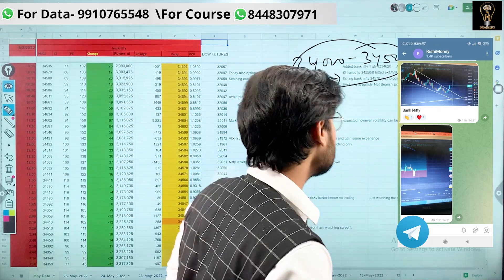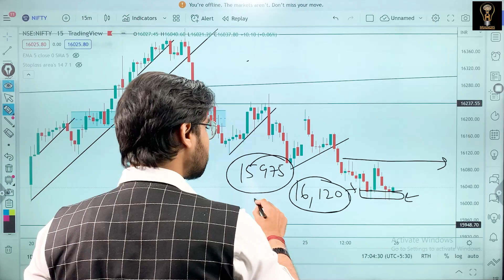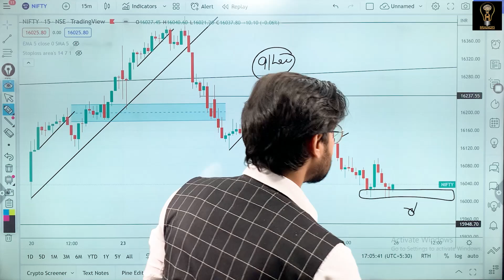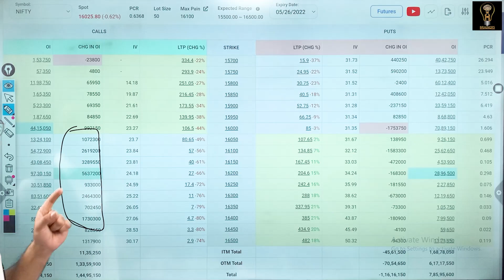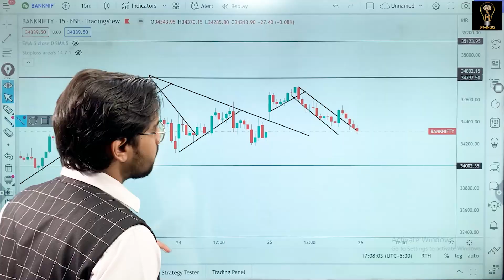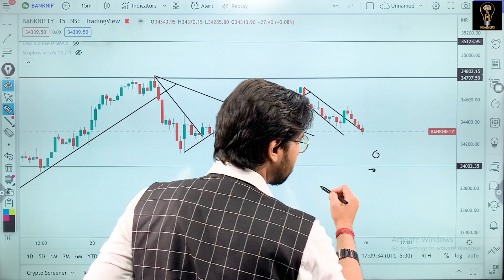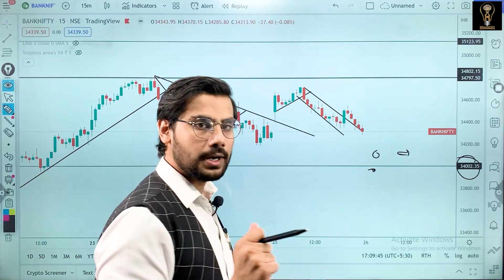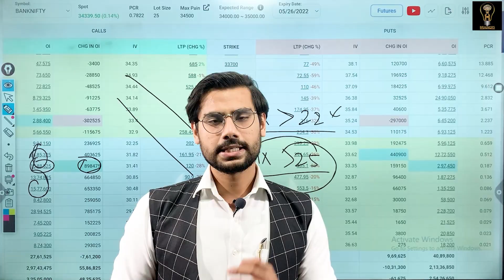Nifty Banknifty Market Analysis For 26th May, 2022 Thursday with Option chain | Rishimoney